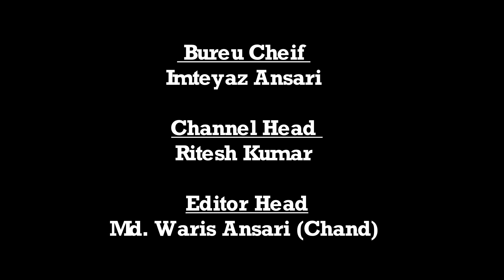|| Daily News Jharkhand || आदिवासी क्लब के द्वारा विश्व आदिवासी दिवस बहुत ही धूमधाम से मनाया गया ||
आदिवासी क्लब के द्वारा विश्व आदिवासी दिवस बहुत ही धूमधाम से मनाया गया।

आज दिनांक 9 अगस्त 2020 को आदिवासी क्लब काठीकुंड गोपीकांदर के तत्वाधान में विश्व आदिवासी दिवस समाजिक दूरी के ध्यान में रखते हुए मनाया गया।क्लब के द्वारा इस बार विश्व आदिवासी दिवस के अवसर पर समाज को यह संदेश दिया गया कि आजादी के बाद आदिवासियों की रक्षा के लिए कई कानून बने जैसे पी पेसा पांचवी अनुसूची साथ ही अन्य ऐसे कानून बने लेकिन आज भी आदिवासी सामाजिक सुरक्षा वित्तीय सुरक्षा शैक्षिक सुरक्षा प्राप्त नहीं हुआ है ।आज भी आदिवासियों का मुख्य धरोहर मांझी थान जाहेर थान सुरक्षित नहीं है। आज आदिवासी संथाल की पहचान विलुप्त होने की स्तिथि में है जाहेर थान एव मांझी थान संथाल आदिवासी का मुख्य पहचान है । आदिवासी आज अपने ही क्षेत्र में रोजगार से वंचित हो रहे है कोयला एव पत्थर उद्योग धड़ल्ले से हो रहा है जिसमे बाहरी लोग हावी हो गए हैं जो अत्यंत चिंता का विषय है आदिवासी क्लब इन्हीं विषयों पर आदिवासी को जागृत करने के उद्देश्य से बने है। आज मुख्य रूप से विनोडान्स हेम्ब्रम राजकिशोर मरांडी रोनिन्द्र मरांडी रोशन मुरुम हेरोल्ड मुर्मू ब्रजेश हेम्ब्रम दीपक सोरेन सुरेश मुरमू जगरनाथ हांसदा मदन मिशील हेम्ब्रम चुन्द मुरमू शिखा मुरमू शमूएल हेम्ब्रम सुहागिनी मोहन हांसदा बहा सोरेन सिरिजोल टुडू गिरीश मुरमू जॉन सोरेन सुशील सोरेन के साथ सैकड़ों लोग ने भाग लिया ।मुख्य अतिथि विलयम मुरमू एव सभा का संचालन श्री इमनुवेल हांसदा ने किया ।सभा को क्लब के कार्यकारी अध्यक्ष श्री बिमल सोरेन ने धन्यवाद ज्ञापन के साथ समाप्त किया।